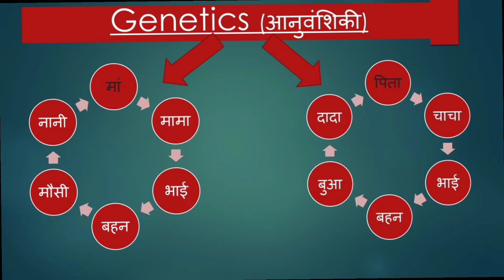जेनेटिक की वजह से होने वाला, Genetics ki vajah se hone wala Hair Fall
Take a look at this forrest Redensyl Booster Hair Oil 100ml & Procapil Hair Tonic 60ml Combo on Flipkart